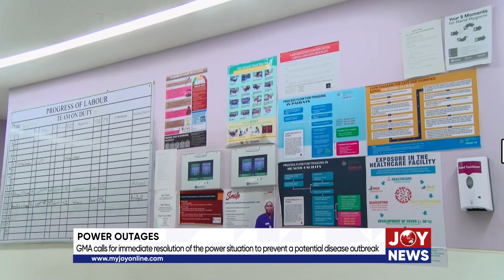GMA calls for immediate resolution of power situation to prevent a potential disease outbreak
Power outages: GMA calls for immediate resolution of the power situation to prevent a potential disease outbreak.